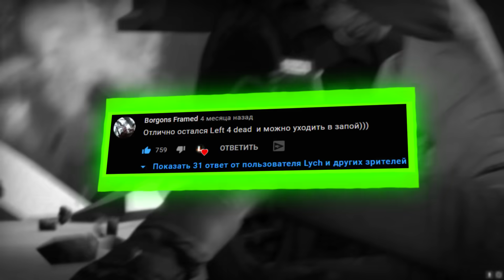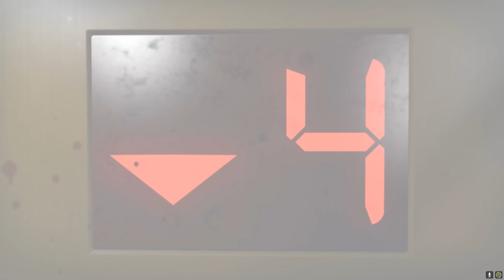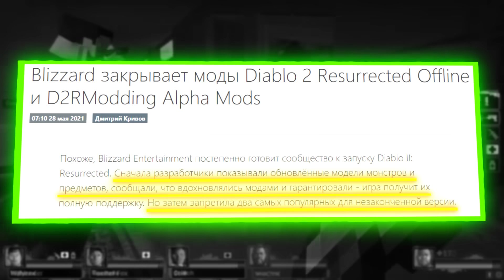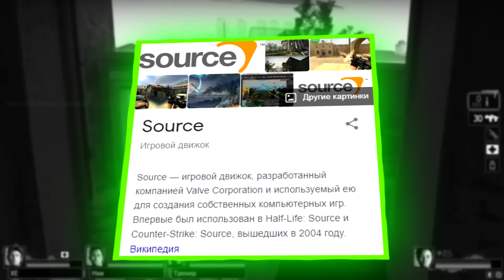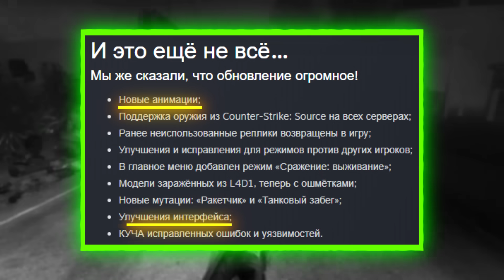Как играется Left 4 Dead 2 сейчас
Очередная игра которая не получила цифирку 3 на конце от компании Valve, тем не менее, этот проект у многих оставил крайне положительный впечатления, в связи с последним обновлением, люди стали задаваться вопросом, как играется Left 4 Dead 2 в 2023 году или же, стоит ли играть в Left 4 Dead 2 в 2023 году, помимо этого мы с вами посмотрим, что творят модеры в 2023 году? Какие самый лучшие моды l4d2, есть в игре, и далее по списку нашей рубрики!